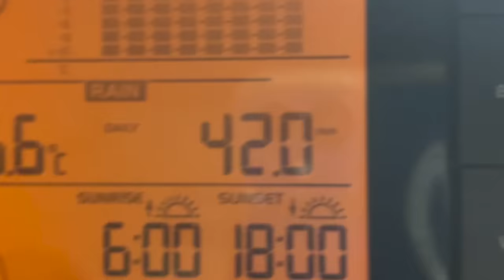Week-end détente: préparation du potager et suite de la serre [VLOG POTAGER #1]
petit week-end où la météo ne m'inspirait pas pour la maçonnerie ou la toiture, je décide donc de préparer le potager car le top départ pour la saison 2023 va être imminent !

Je fais aussi les derniers préparatifs pour la serre pour la mise en place de la bâche en creusant la tranchée pour la bâche, et en mettant les fils de tensions entre les arceaux.

A bientôt

CHAPITRES :
00:00 c'est parti, générique!
00:21 transformation du motoculteur en motobineuse
01:02 casse moteur
01:22 zoé chargé à bloc !
01:37 super météo
01:42 travaille du sol du potager en début d'après midi
01:53 premier démarrage et c'est parti !
02:58 je déplace le cadavre du motoculteur 😢
04:17 je passe sur une autre terrasse
05:46 trie des pierres à côté de la serre
08:02 début de la tranchée
12:30 motobinage de la serre et vol en drône (vent !)
13:28 fin de la journée
13:44 préparation de la serre, pose d'une bande en mousse
15:07 installation des fils de tension
16:21 boucle d'arrêt fil de tension deltane
19:46 vue en drône du potager et fin de la vidéo !

Retrouvez moi sur instagram, d'autres contenus vous y attendent:  RenovHome_yt

ou Youtube : avec les super thanks en bas à droite de chaque fenêtre vidéo!
Qui suis-je et quel est le projet que vous pouvez aider ?

Je suis Ludovic, l'acteur principal et unique de mes modestes vidéos de rénovation !

Bon, quand je parle d'acteur. Ne vous attendez pas à du grand spectacle, car je n'ai jamais fait de théâtre ni rien, je suis simplement élagueur la semaine et bricoleur le week-end, ce qui n'a donc rien à voir, mais l'essentiel n'est pas la..!

Pour rentrer plus dans les détails me concernant, j'ai fêté mes 33 ans à la fin de ce mois de janvier 2023 et partage ma vie avec ma femme Valérie, qui ne souhaite pas être spécialement visible à l'heure actuelle sur youtube, ce que je respect et comprend tout à fait. Notre lieu de vie la semaine se trouve dans la Drôme, non loin de la ville de Valence, mais à la campagne!

Par contre le week-end, ce n'est pas la même histoire ! Nous partons tous les deux à 3h de notre domicile sur notre projet de rénovation en Haute-Loire à un peu plus de 900m d'altitude.
Nous avons acheté en 2020 une ancienne ferme composée de plusieurs bâtiments dont une maison principale, une grange et une petite maison.
Celle-ci se situe à flanc de montagne, avec des terrasses pour former des zones plates.

Les travaux sont conséquents, beaucoup de choses à reprendre que ce soit les murs des bâtiments, les toitures, les murs des terrasses du terrain et j'en passe.
La base est là, mais pas plus.

Pour autant j'y vois un beau potentiel pour en faire quelque chose d'exceptionnel, la maison de mes rêves en somme.

Le jour où cela sera envisageable, nous souhaitons donc quitter notre cher Drôme pour vivre complètement en Haute-Loire et faire de l'accueil avec par exemple un gîte dans le mini-château, et bien d'autres idées encore, ce n'est pas ce qu'il manque, vous pouvez me faire confiance ! Mais avant cela il reste beaucoup, beaucoup de travail !

Mais avec toute ma ténacité et mon énergie, comme certain je pense l'on observé dans mes vidéos, je tiens à découvrir tous les corps de métiers, et même si j'en ai exploré certains de façons totalement amateur auparavant, je n'ai aucune formation ni expérience professionnelle dans le domaine du bâtiment, mais quel plaisir de se creuser la tête pour essayer d'appréhender chaque chose comme il faut.
Donc je vous invite tous à me suivre dans de fantastique projet, qui est je le pense, dans un esprit et un style peu courant sur internet !

Pourquoi ?

Grande question, simplement tous ces travaux, mais surtout les prises de vues sur chantier, le montage prend beaucoup beaucoup de temps...

Le matériel dans lequel j'ai investi pour essayer de partager des vidéos de meilleurs qualités, ainsi que l'autoformation (comme pour le reste 😁) dans le domaine du montage vidéo...

Tout cela fait que si de gentils contributeurs veulent m'aider dans ce projet un peu fou (ou d'un fou ?!), sachez que j'en serais infiniment reconnaissant, et souhaitant partager les travaux pendants les longues années à venir, il faut que je tienne dans la durée 😌

Quelles sont les contreparties ?

De nombreuses séries de vidéos sur les travaux à découvrir pendant de nombreuses années,  tout cela à (l')échelle (d'un) humain-e-, faite par un bricoleur du dimanche mais qui y met tout son coeur !
Certes je sais que ce n'est pas grand chose, mais si cela pouvait au moins inspiré l'un d'entre vous, ce serait une grande victoire pour moi.